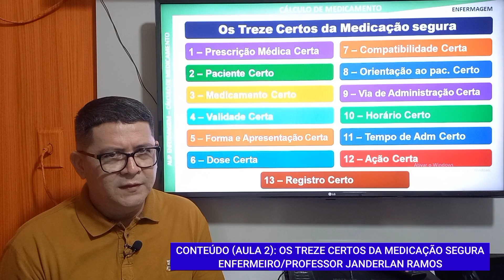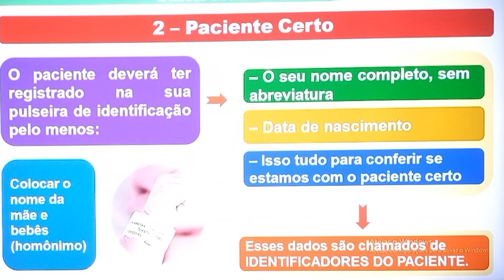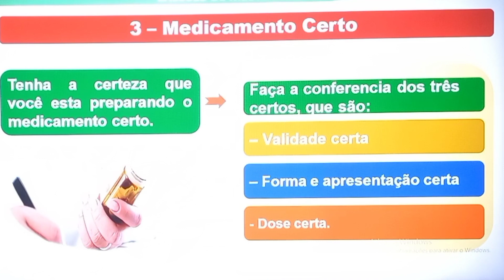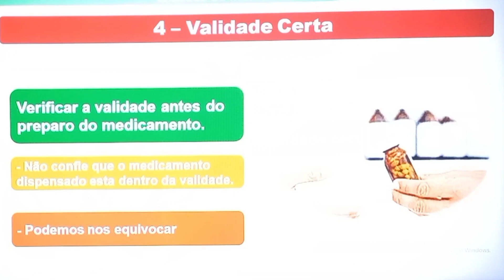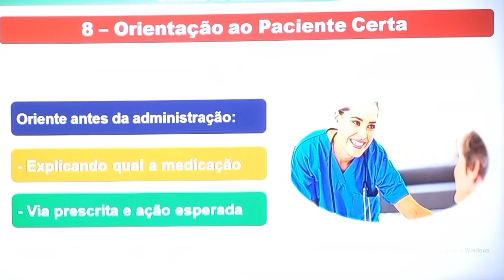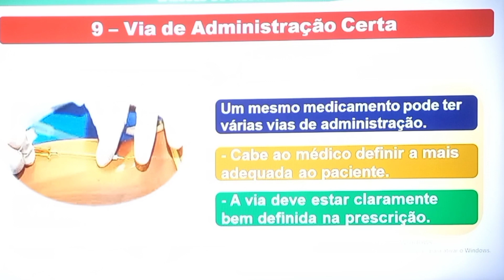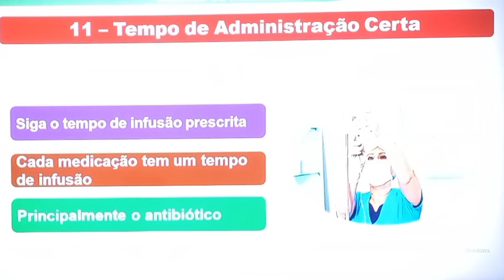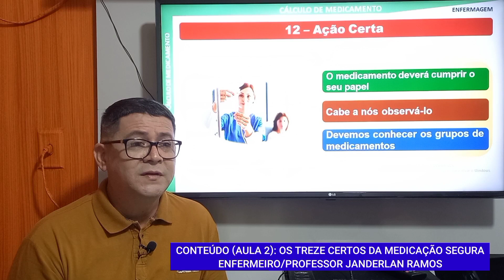Aula 2 - OS TREZE CERTOS DA MEDICAÇÃO SEGURA aula concurso medicacao@AUPenfermagem